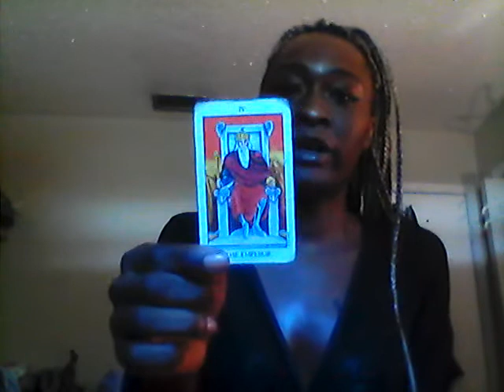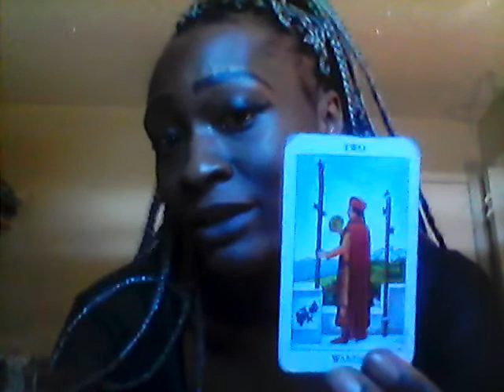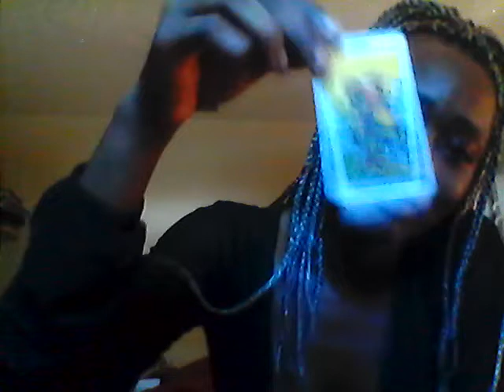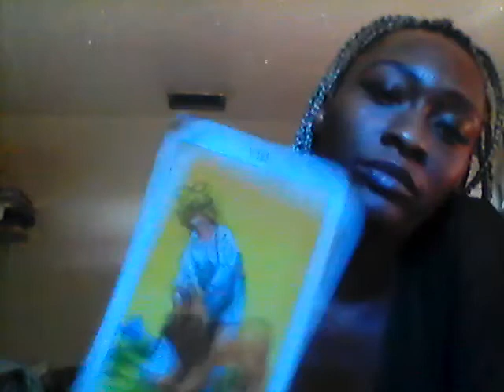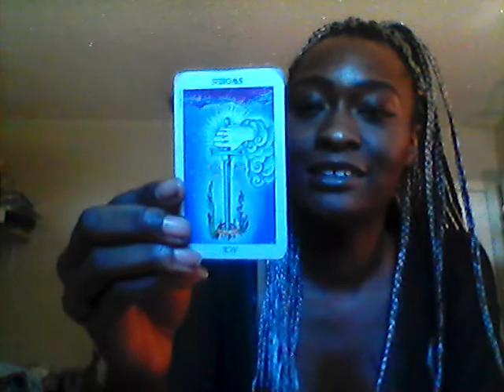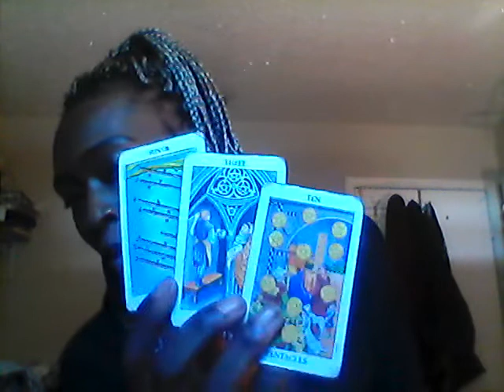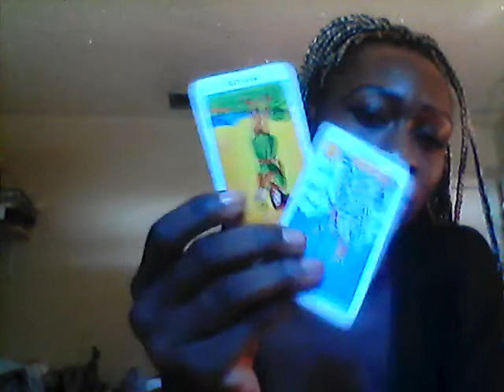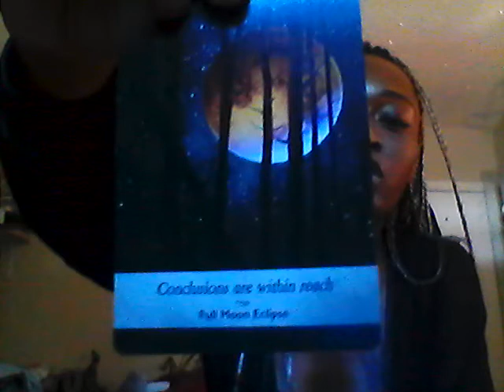Saniyya Dennis Part II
PLEASE forgive me for calling her Father Clyde.  His name is CALVIN 🤦🏾‍♀️